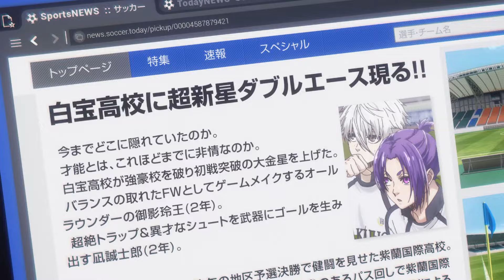BLUE LOCK THE MOVIE - EPISODE NAGI - Official Trailer | English Subtitles